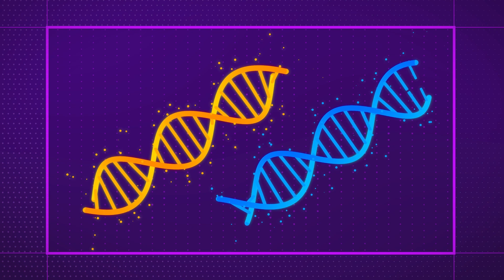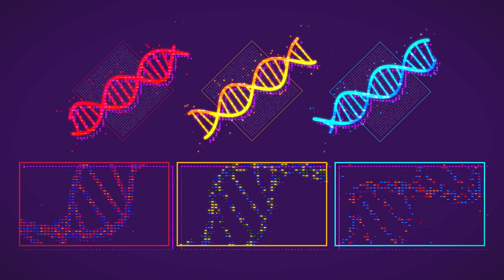Borderlands 3 | Borderlands Science Official Trailer | PS4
Introducing the Borderlands Science arcade in Sanctuary III, a new way to earn unique rewards in Borderlands 3 while helping advance medical research by mapping the human gut microbiome.

Next time you're aboard Sanctuary III in Borderlands 3, keep an eye out for the newly installed Borderlands Science arcade game in the corner of Doctor Tannis' infirmary. Developed in conjunction with McGill University, Massively Multiplayer Online Science and The Microsetta Initiative, Borderlands Science is a puzzle game that benefits the real-world scientific community as you play.